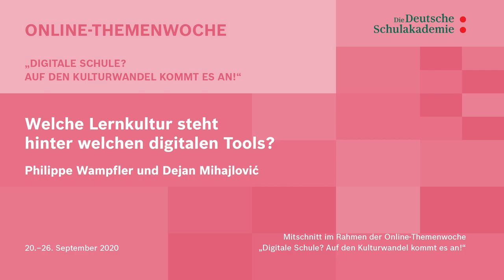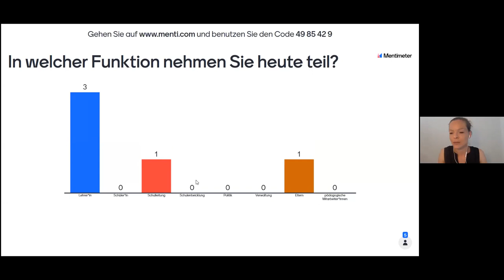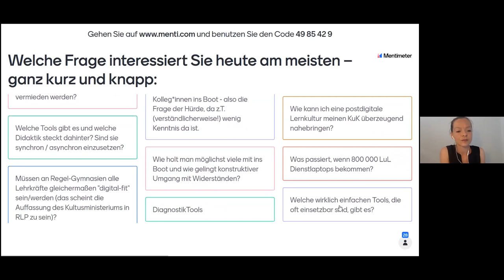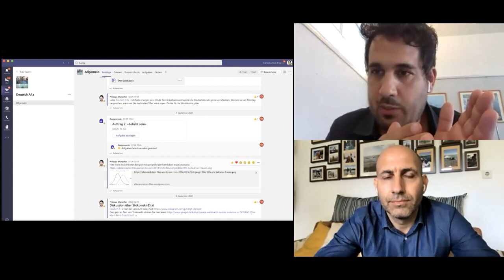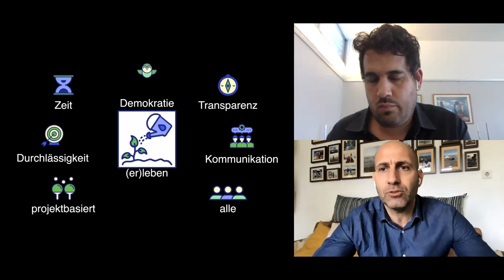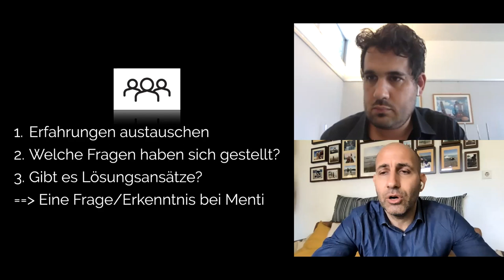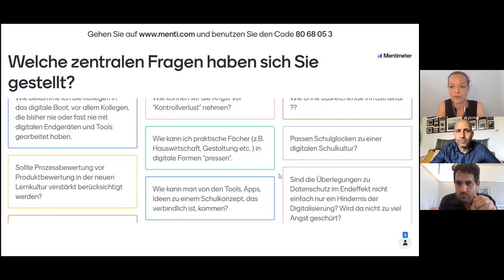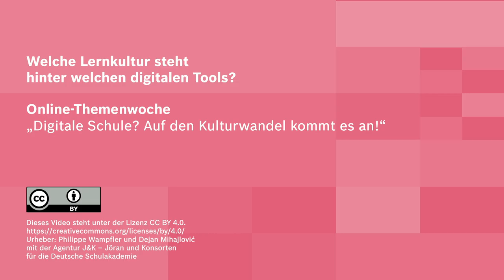Welche Lernkultur steht hinter welchen digitalen Tools?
Ein Video von Philippe Wampfler und Dejan Mihajlović im Rahmen der Online-Themenwoche „Digitale Schule? Auf den Kulturwandel kommt es an!“ 20.–26. September 2020.